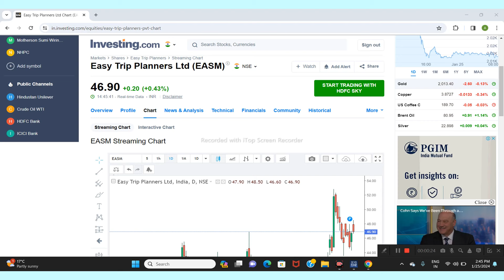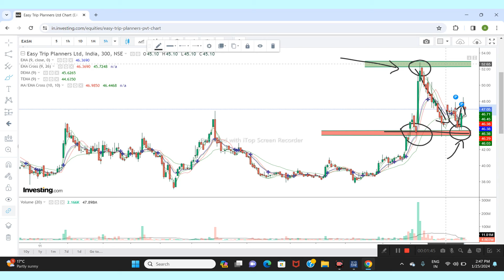EASY TRIP PLANNERS LTD SHARE NEWS | NEXT TARGET | LATEST NEWS | STOCK ANALYSIS